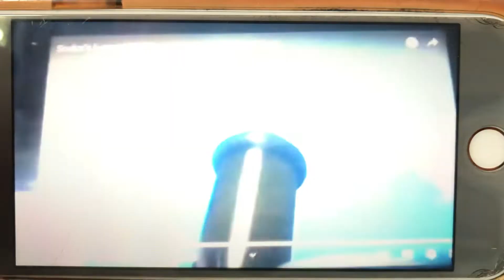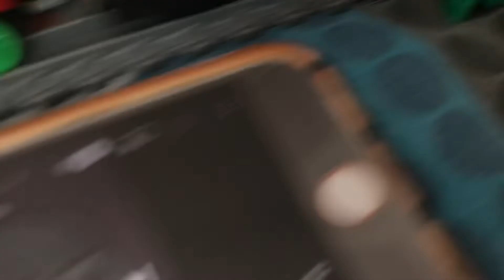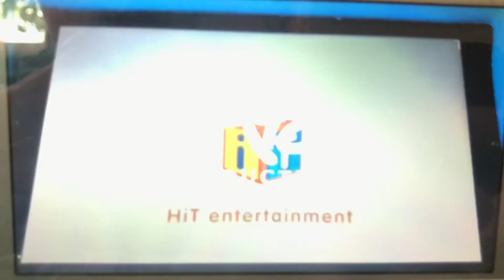T&F Railway Adventures: S2 Ep 11: The Jammed Whistle Problem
Gordon Has A Jammed Whistle Problem Which Sounds Funny To Henry and Fluttershy.